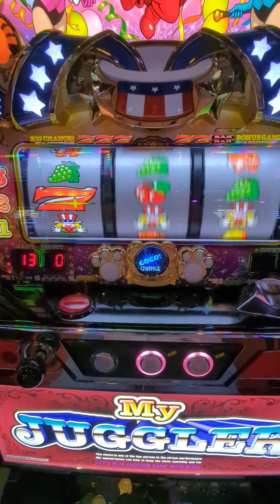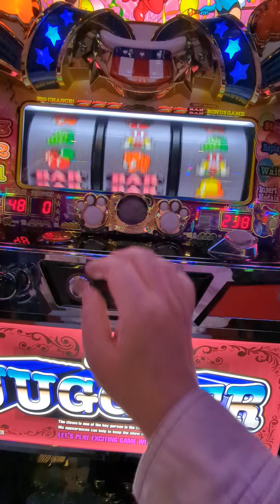ジャグ連プレミア（´・ω・`）